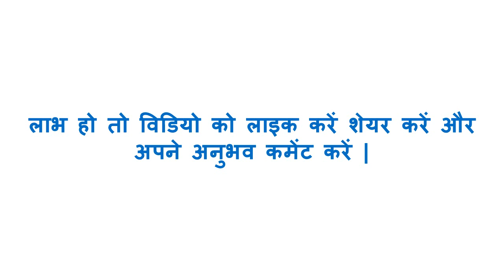साइनस, ज़ुकाम और वायरल बुखार का अचूक घरेलू उपाय | Sinus home remedy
सामग्री:
2 लौंग
2 काली मिर्च (साबुत या पीसी कैसी भी )
1 चम्मच अजवायन
थोडा सा अदरक (बारीक कटा या कुचला हुआ )
थोडा सा गुड़
2 कप पानी

एक खुले बर्तन में पानी डालें और उसमें सारी सामग्री डाल के तब तक हलकी आंच पर बिना ढके उबालें जब तक पानी आधा न रह जाये | बचे हुये पानी को छान लें और थोड़ी सी हल्दी डाल के चाय की तरहां पियें | चाहें तो छाने हुवे मिश्रण से अदरक के टुकड़े चबा लें |

अधिक तकलीफ हो तो ये प्रयोग दिन में 2 बार करें | ये काढ़ा लेने के बाद आधा घंटा पानी न पियें | 2-3 दिन में ही सड़ा हुआ कफ़ निकलने लगेगा इन्फेक्शन कम होने लगेगा और शरीर की प्रतिरोधक क्षमता बढ़ेगी |
साइनस के रोगी को तुरंत सिगरेट और तम्बाकू का सेवन बंद कर देना चाहिए